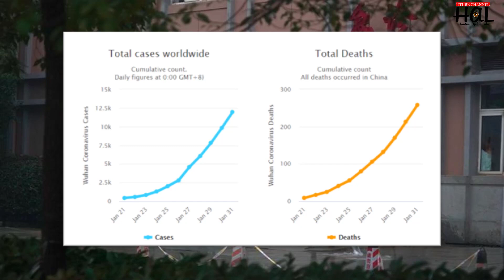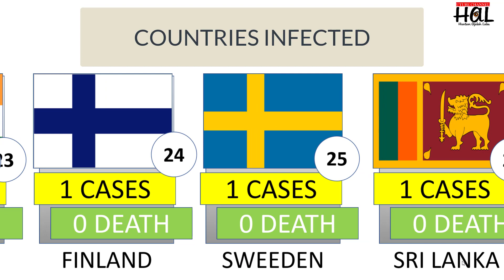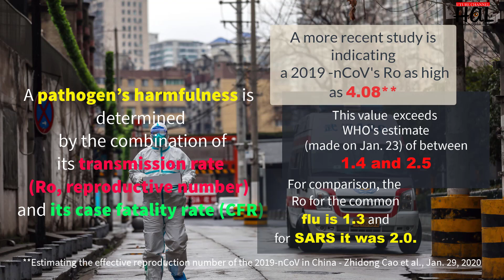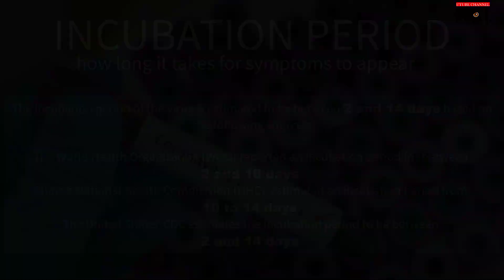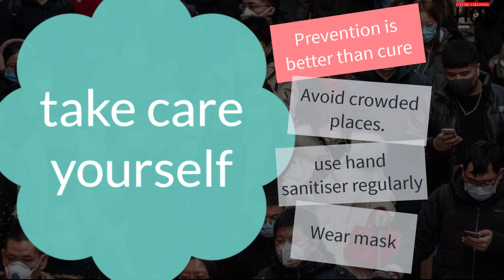Wuhan Coronavirus - The facts. 2019-nCoV Tolls Update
27 COUNTRIES AFFECTED BY 2019-nCoV virus.
This video compiles all the facts and data that related to the virus.
All datas are collected from authorized sources.